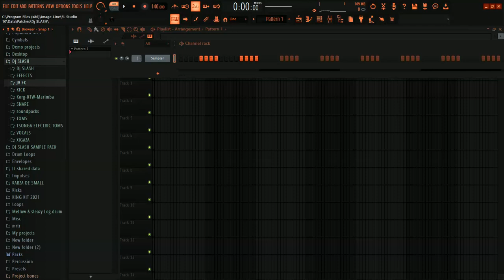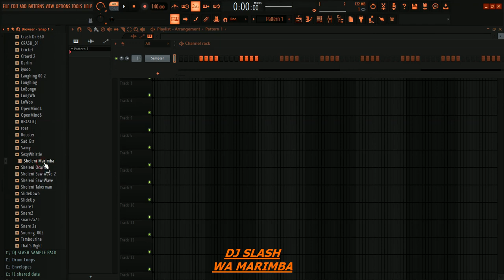Xitsonga Sample Pack|Solly Makamu|Benny Mayengani|Salani|Hlavu Sikiza|Dj Slikour